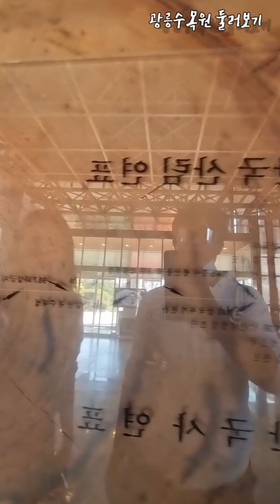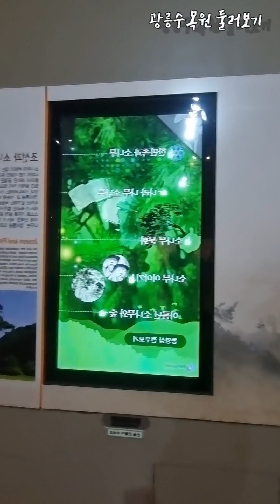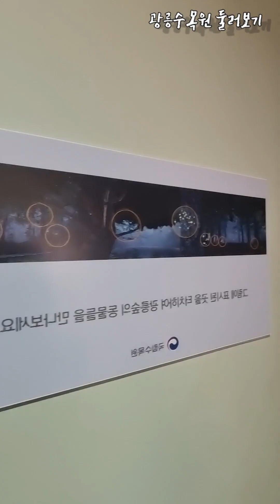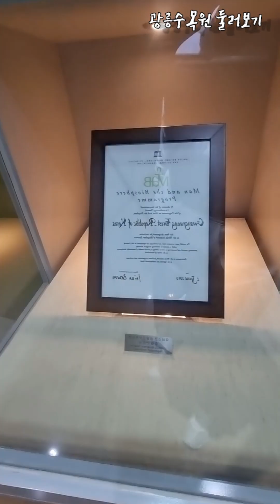가을의 광릉수목원 (못 가시는 분들을 위한 영상)